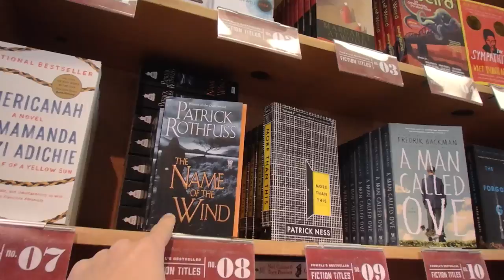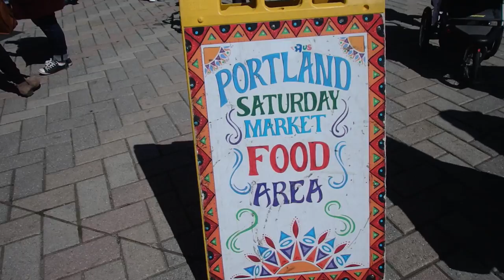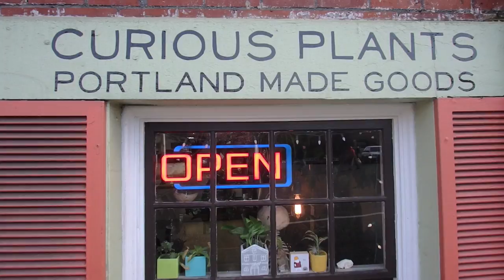Portland Vlog: Day 4 (Really Good Coffee, Saturday Market & Shopping Downtown)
♥ Last day exploring Portland! ♥

Never thought I’d get here, but here we are: Portland Vlog Day 4! My last day in Portland consisted of exploring downtown and the city area with my husband - so much that I forgot to vlog a really large portion of the day (oops!). We were mainly going in and out of shops the entire time though, so don’t worry - you weren’t missing anything exciting! The main things I focus on in this vlog are Good Coffee (yes, the coffee is good), Blue Star Donuts, Powell’s Bookstore, Saturday Market (which is like a huge flea market/swap meet in Portland, Heart Coffee, Hammer + Vine, and just short clips of other things I found interesting while exploring the city. I hope you enjoy watching our last day and Portland - until next time!  ✖✖ Audrie

// ABOUT ME //
A little bit about me - I'm a content creator on Instagram, YouTube, and on my blog at AudrieStorme.com living in Orange County, California (originally from the San Francisco Bay Area). I started posting outfit of the day (OOTD) photos on Instagram about two years ago when I was living in Dallas, Texas for work. I loved taking photos and posting on Instagram so much that I decided to expand and try out YouTube and blogging as well.

When I was living in the city, my personal style was a bit more streetwear 90's grunge, but now that I live in Southern California and closer to the ocean, my style has become a lot more cozy and comfortable with a lot of bohemian influences.

If I had to describe my fashion sense on my blog, Instagram aesthetic, and YouTube editing style now, I'd probably describe it as modern bohemian with an edge, since I tend to wear and do things that might be considered unconventional to others. I'm not sure if that is true, but since I've moved back to California, I just find that I gravitate to what is easiest and effortless for me while living near the beach where it always feels like summer.

Thank you so much for stopping by my YouTube channel and I hope that you enjoy what you'll find here! I love fashion, beauty (especially hair styling and bohemian braids), DIY projects and how to videos, making travel diaries of all the places that I'm lucky enough to visit, and sharing my (for lack of a better term) "modern bohemian" lifestyle. Hope to see you in the comments below!

With love,

Audrie